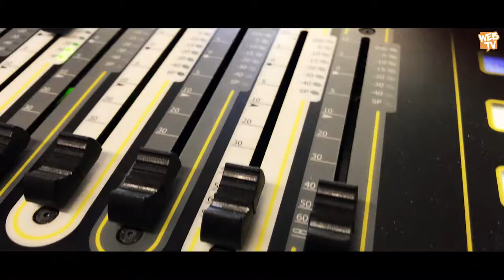ACTION CULTURELLE MOLOCO V2C DUDY EP 01 : "Pourquoi ?"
Le Moloco - Action Culturelle
Dudy au Collège de Voujeaucourt (25)
2017